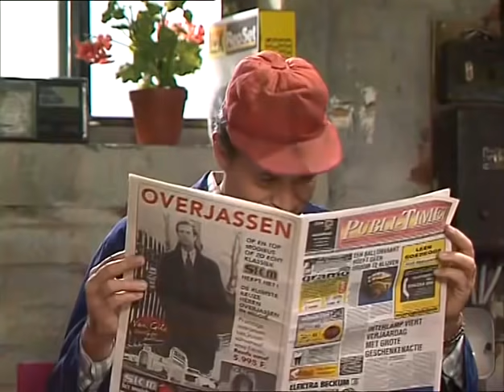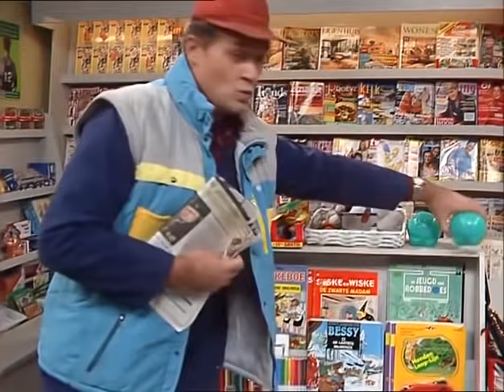FC De Kampioenen s08e10 De Horoscoop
De horoscoop
s08e10
fcdk
Seizoen
Reeks
afleveringen
fc de kampioenen afleveringen
Balthasar Boma
Carmen
Pol
Billy
Billie
DDT
Dimitri De Tremmerie
Pascal
Fernand Costermans
Xavier
Kolonel Van De Sijpe
Marc Vertonghen
Bieke Crucke
Doortje